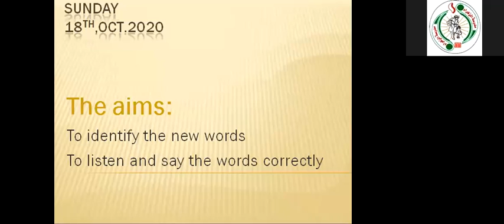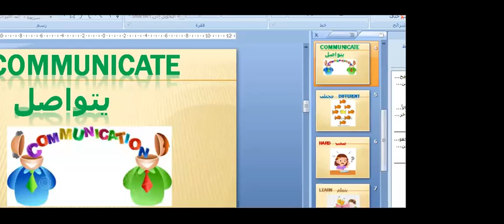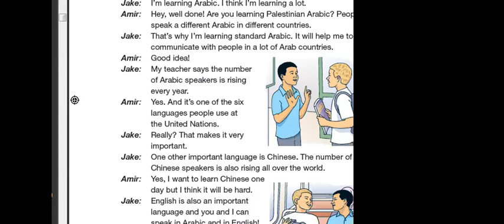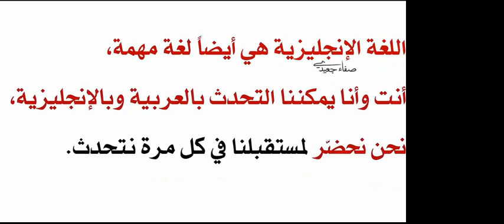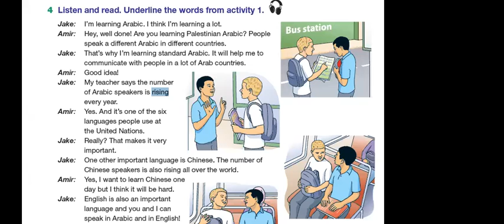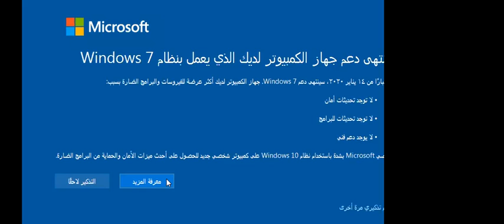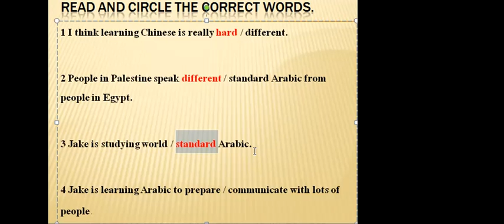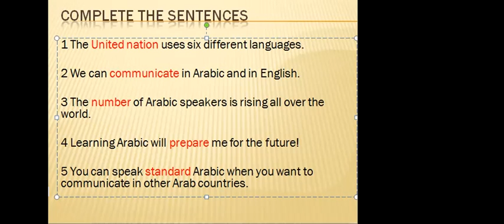الصف السابع / اللغة الانجليزية / الوحدة الثانية